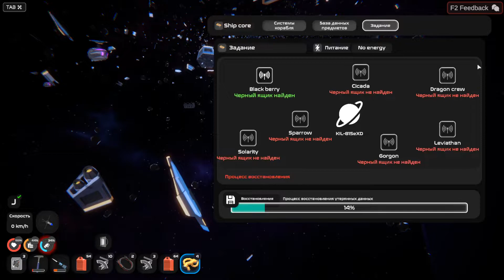Remains #2. Гравитационный крюк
Выживалка в космосе на орбите планеты.

Изучите местность. Найдите способ восстановить кислород. Создавайте инструменты для ваших нужд. Остерегайтесь опасностей космоса. Постройте укрытие на орбите, и постарайтесь не умереть!